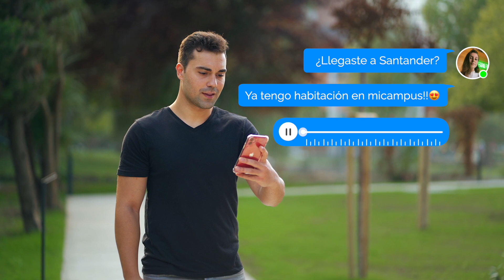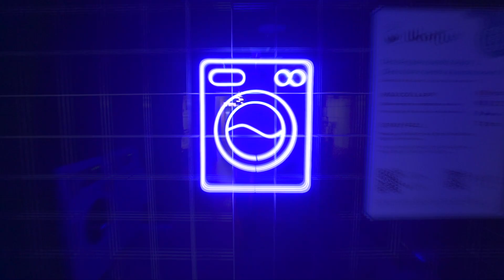¡Bienvenido a micampus Santander!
Descubre la residencia micampus Santander y la vida en la ciudad.